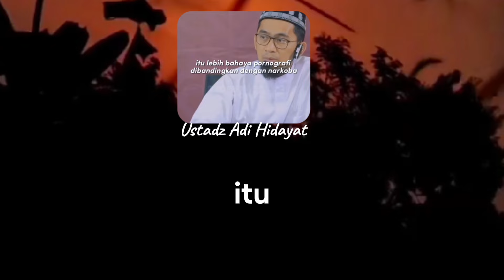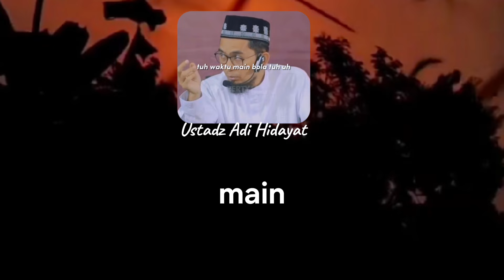Hati hati dengan dosa ini ahli saraf sudah meneliti. Ustadz Adi Hidayat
Hati hati dengan dosa ini ahli saraf sudah meneliti. Ustadz Adi Hidayat @BelajarIstiqomah45